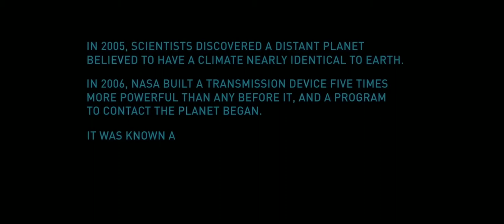"The BEACON PROJECT sends signal to an alien planet" -BATTLESHIP-